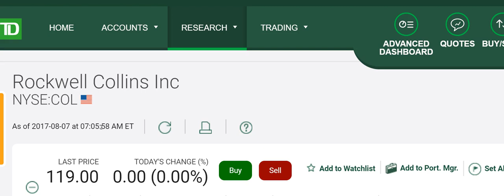Se puede predice la subida de precios de acciones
Predicción de subida de precio de acciones de Rene Pineda